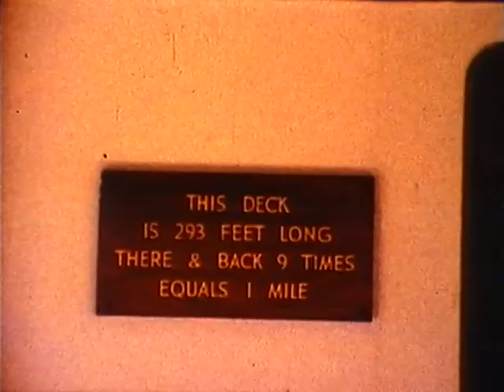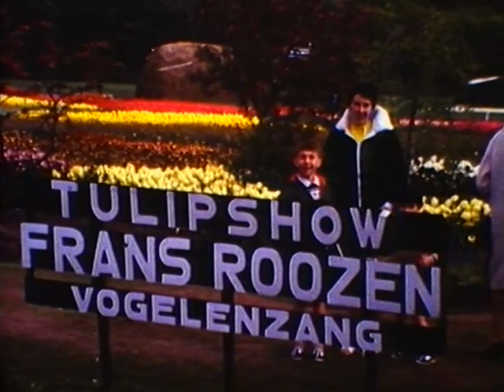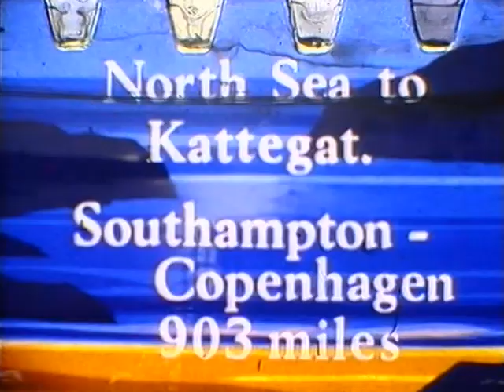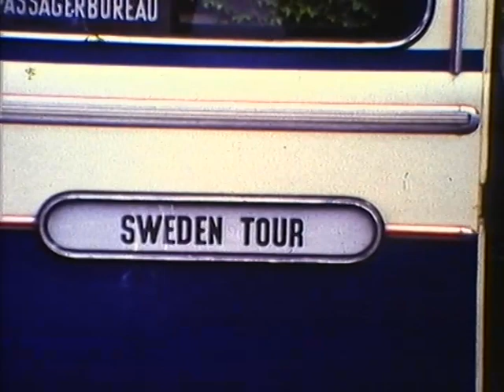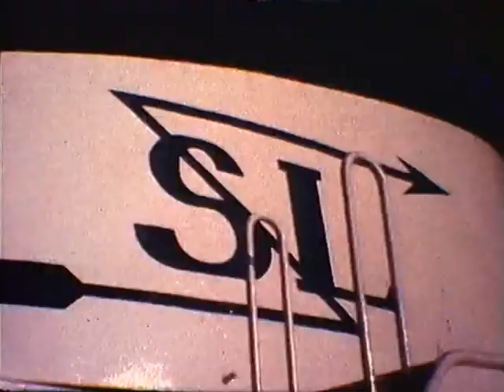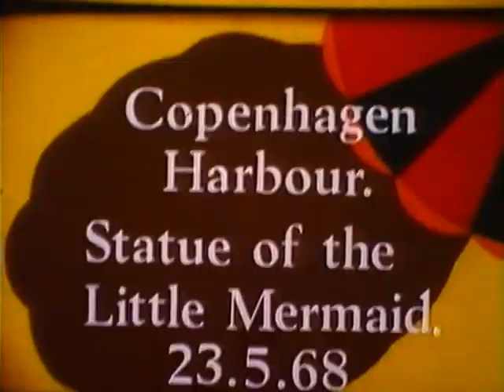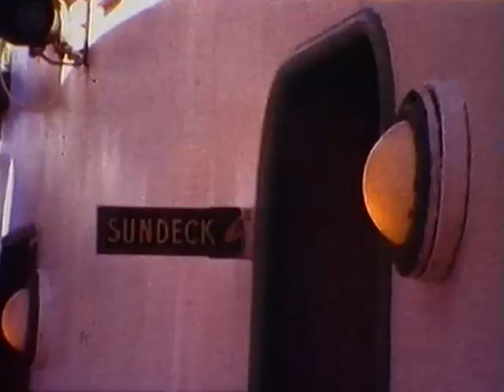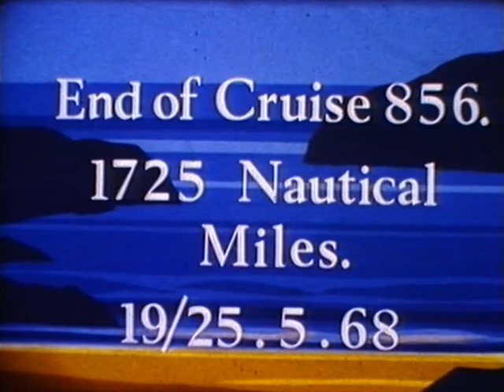Tape 43 - ORSOVA, CARMANIA, ORONSAY, film by Whittingham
00.00 On deck ORSOVA (white) in Southampton,   promenade,children’s play area
01.45  CARMANIA (vg) Baggage being loaded in slings, going
  down Sothampton water, hover craft, tankers.
08.00  Amsterdam, shipping and Rhine barges, and Train
09.05 On board shots, then ORSOVA(g)  berthed, then ashore, dutch bulb show back to ship before afternoon canal trip
18.11 Back on board, Kattergat ,crew lifeboat drill
20.21 Arena, sun deck  arrival Copenhagen .
20.00 Ferry trip to Malmo
31.23 Finn Partner Ferry.
32.32 ORSOVA(g) stern view,
34.24 ORSOVA (vg) passengers going ashore. Stern view.
35.30 Mermaid Copenhagen then Tivoli Gardens, Tram,
 back to ship
44.40 Good of trawler, shipping deck scenes
46.58 Helsinger, Kronberg Castle, ships seen in dock
 return through North Sea , more deck scenes.
53.50 Arrival in Southampton  ORONSAY (vg) white,
 ORSOVA stern.